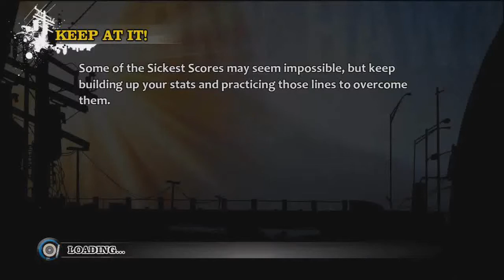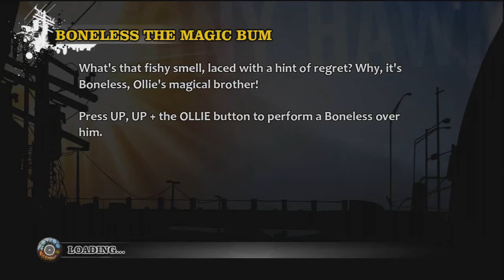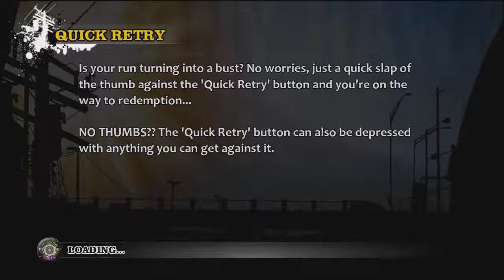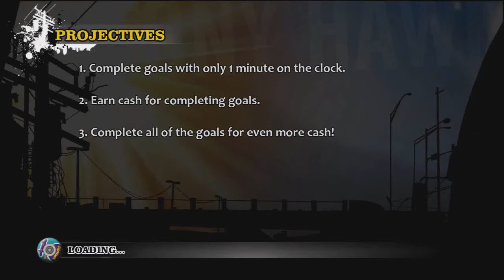Tony Hawk's Pro Skater HD - THPS3 DLC Projectives (Canada, Airport, Los Angeles)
Much easier thanks to the revert. This may be my last THPSHD video, but I say that all the time don't I?